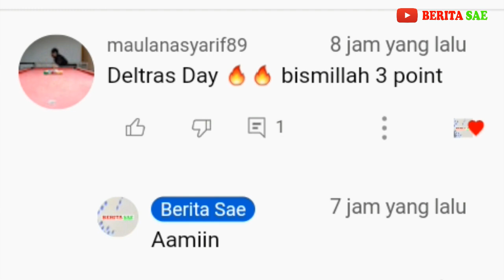Deltras Sidoarjo Libas Assyabaab Bangil 5 - 1. Pelatih: Pemain Assyabaab Bangil Kurang Komunikasi